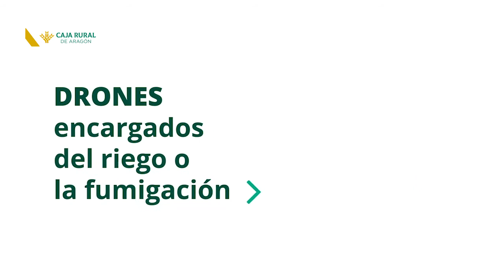La revolución digital que llega para el mundo agrícola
La revolución digital del campo va a cambiar la actividad de muchos agricultores. Descubre la huerta digital del futuro, donde la tecnología y la productividad van de la mano.
Conoce muchos más contenidos de actualidad en nuestro blog